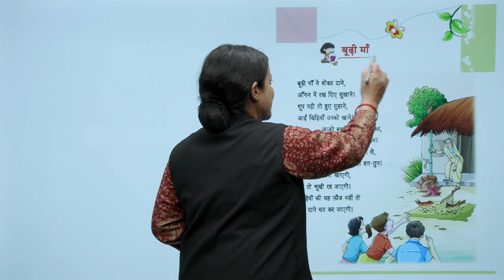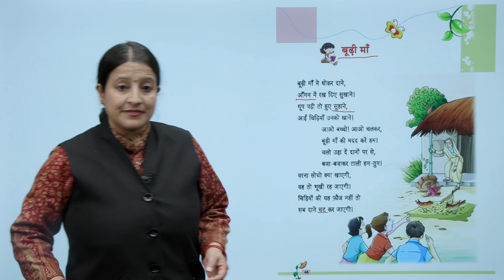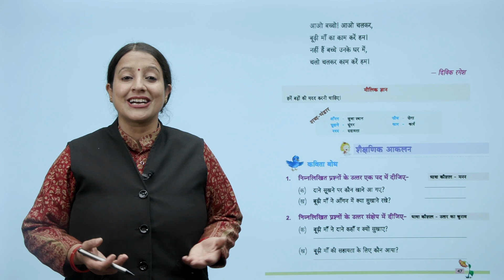Ch 3 Sem 2 | Hindi | Class 2 | Budhi maa | For Children